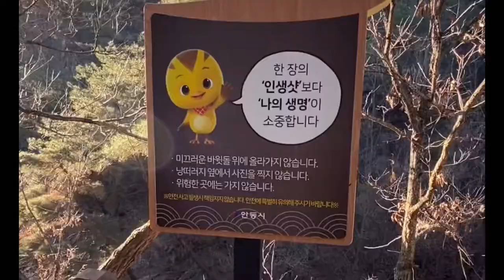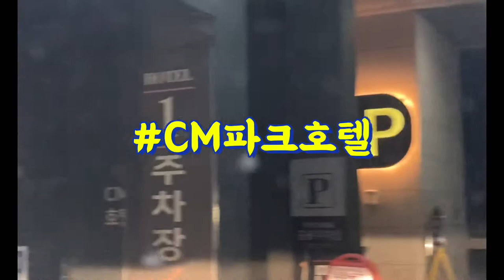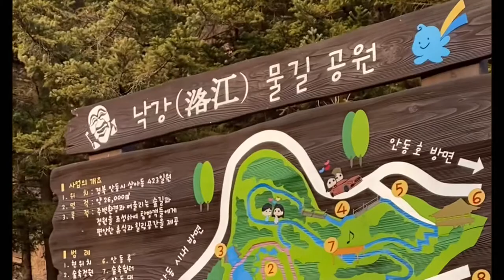안동여행 vlog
남자친구와 6번째 함께한 크리스마스🎄
안동의 고즈넉한 분위기를 느끼고 왔어요.